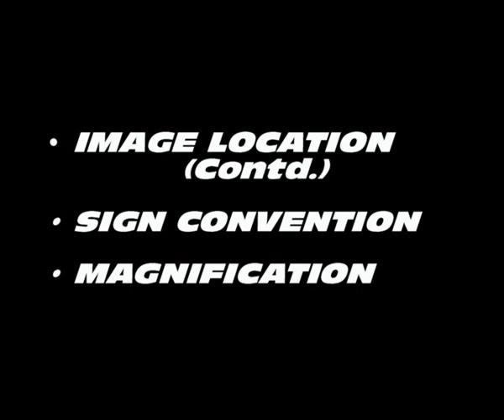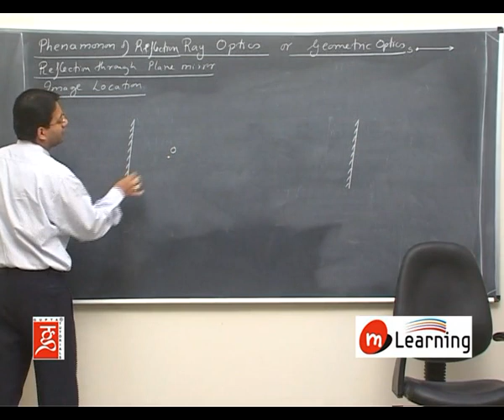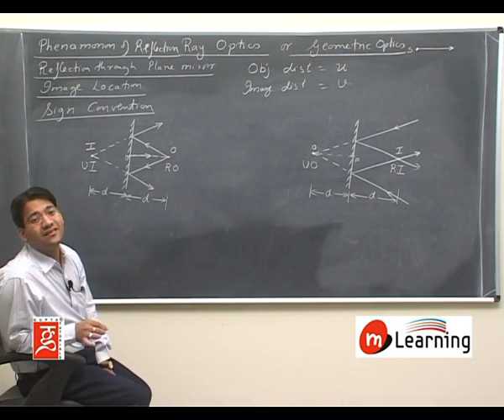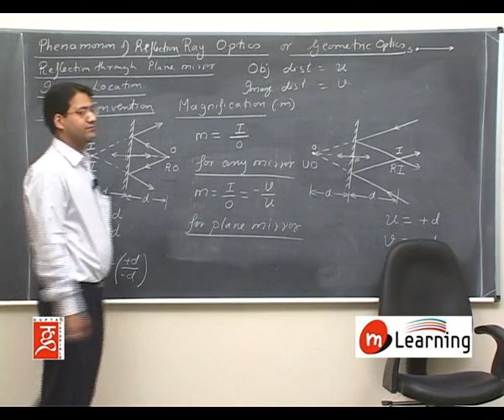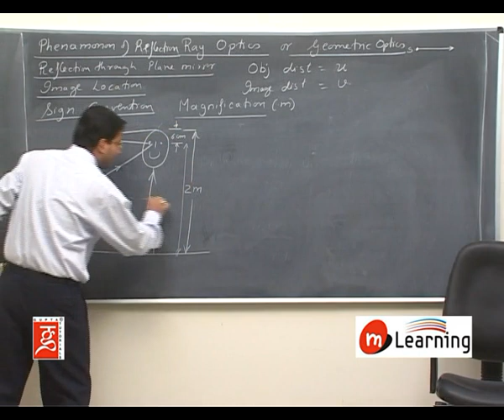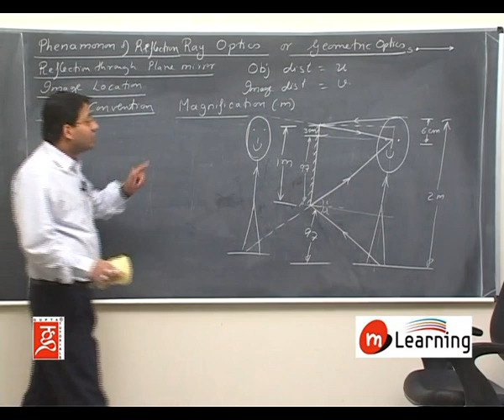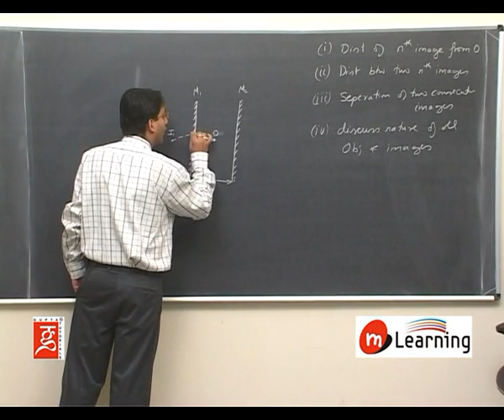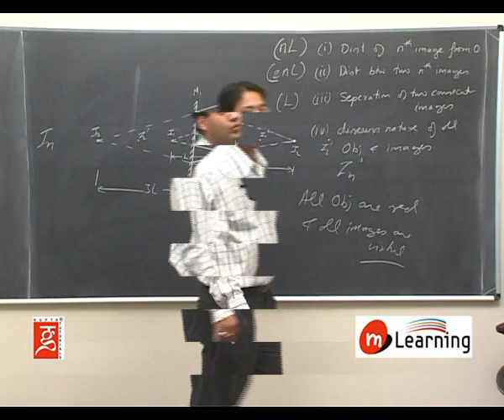Image Location: Reflection 02 For Class 12th